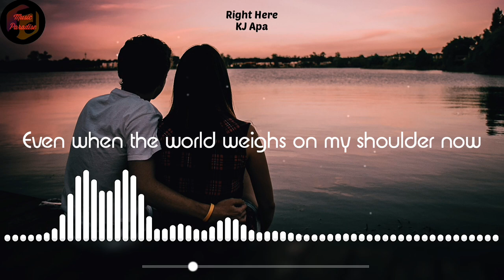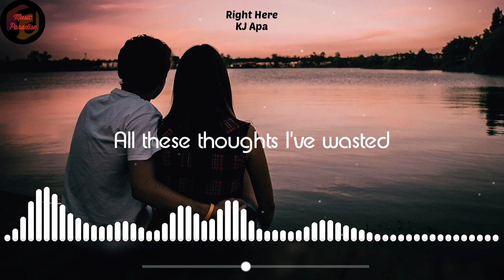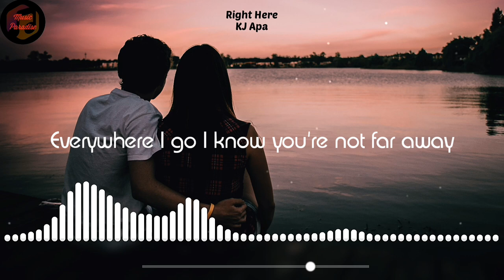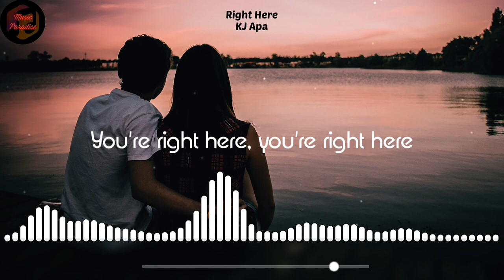KJ Apa - Right Here (Lyrics)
♪ Right Here ♪

The magic of this song will never fade away💞

🔍Song Info:
• Track: Right Here
• Artist: KJ Apa
• Album: I Still Believe (Original Motion Picture Soundtrack)
• Album Artist: Various Artists
• Lyrics: Jeremy Camp
• Tune: Unknown
• Vocal: KJ Apa
• Genre: Soundtrack
• Label: Capitol Records
• Year: 2020

🎤Lyrics:
All the world is watching
All the world does care
Even when the world weighs on my shoulder now
These feelings I can bear

I know, that you're here
Everywhere I go I know you're not far away
You're right here, You're right here

All these thoughts I've wasted
All these thoughts I've feared
Even when these thoughts have faded
I still know that you're here
So I can rest my hope in You

• (Not available)

🎥Watch the official music video:
• (Not available)

🖼Picture:
• (Unsplash)